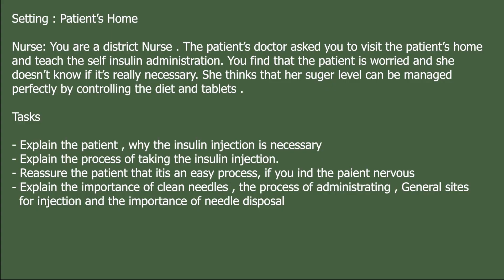OET Speaking | Insulin Administration | Home Visit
Setting : Patient’s Home

Nurse: You are a district Nurse . The patient’s doctor asked you to visit the patient’s home
and teach the self insulin administration. You find that the patient is worried and she
doesn’t know if it’s really necessary. She thinks that her suger level can be managed
perfectly by controlling the diet and tablets .

Tasks

- Explain the patient , why the insulin injection is necessary
- Explain the process of taking the insulin injection.
- Reassure the patient that itis an easy process, if you ind the paient nervous
- Explain the importance of clean needles , the process of administrating , General sites
  for injection and the importance of needle disposal

We at MediAngels are here for you, all the time. We have a reputation for giving reliable information, for being methodical and organized, for being accessible, and for answering even the most detailed or unusual questions.